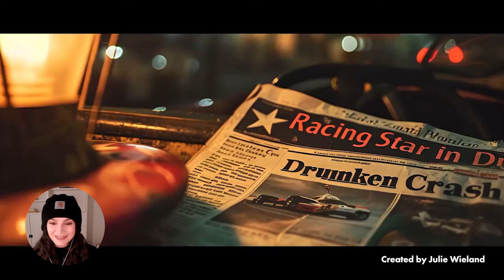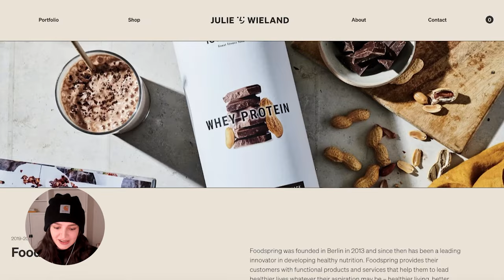How AI is Changing Graphic Design | A Chat with Julie W. Design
In this podcast episode, we chat with Julie Wieland about her experience in the creative industry and how AI has impacted the world around her. We talk about everything from myspace template customization all the way to Julie's top tips for learning AI as a creative.

Julie is a very skilled graphic designer and has learned the best ways to utilize Artificial Intelligence to become more skilled and efficient at her craft. You will definitely want to check this episode out.